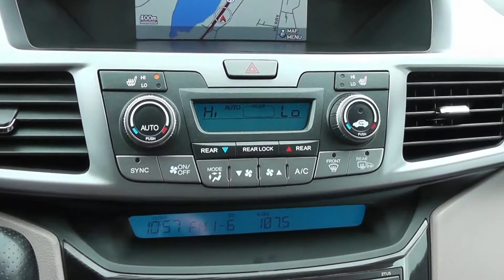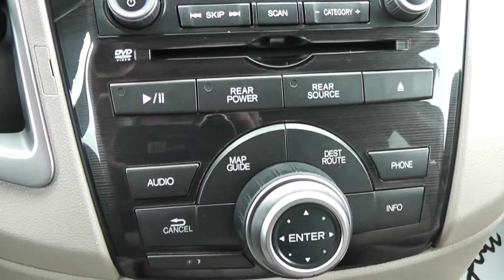2013 HONDA ODYSSEY TOURING